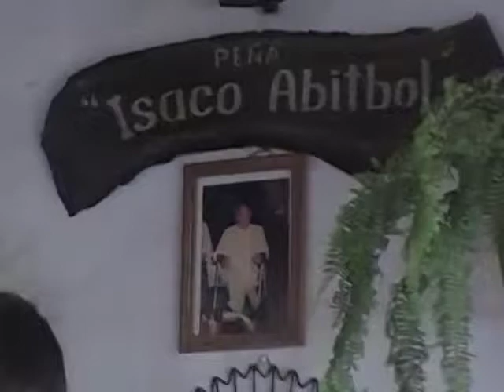En "EL PATIO DE ISACO", "LOS VASQUITOS".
Los Vasquitos ,interpretando EL HORNERITO de Julio Luján y P, Rojas, en EL PATIO DE ISACO.